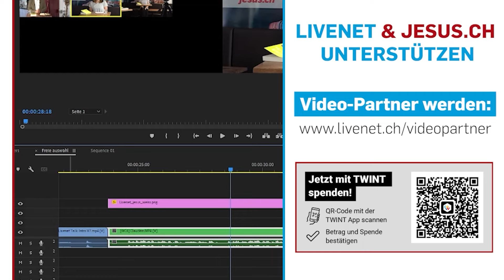Kinderwunsch mit Happy End? - Gespräch mit Luisa Seider und Deborah Habicht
Wenn die tief verwurzelte Sehnsucht nach einem Kind unerfüllt bleibt, kann dies eine Vielzahl von Kämpfen und Schwierigkeiten auslösen. Luisa Seider und Deborah Habicht haben diese schmerzhafte Erfahrung am eigenen Leib gemacht und mussten eine lange Zeit des Wartens durchstehen, während sie auf die Erfüllung ihres Kinderwunsches hofften. Schließlich durften beide das Wunder der Elternschaft erleben.

Die Tatsache, dass der Kinderwunsch unerfüllt bleibt, ist jedoch kein seltenes Thema in unserer Gesellschaft. Aus diesem Grund haben sich die beiden Lehrerinnen dazu entschieden, im Rahmen ihres Buches "Kinderwunsch mit Happy End? - Von Babywundern und Herzenswundern" 22 Geschichten von Menschen festzuhalten, die ähnliche Herausforderungen erlebt haben.

Livenet Chefredaktor Florian Wüthrich lud die beiden Autorinnen ein, um ihre persönlichen Geschichten bezüglich des Kinderwunsches zu teilen und über das Buch zu sprechen. In diesem Gespräch wird deutlich, wie tiefgreifend und universell das Thema des unerfüllten Kinderwunsches in unserer Gesellschaft ist und wie Hoffnung und Erfüllung dennoch möglich sind. Erfahre wie sie beide diesen Weg mit Gott gegangen sind und in seinen Armen Trost fanden.